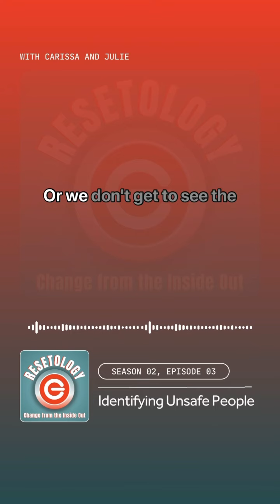Identifying Unsafe People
🎙️NEW PODCAST: Safe People

We are designed for meaningful relationships with life-giving people, but not everyone should have full access to our hearts. It is important to prioritize healthy relationships and set clear boundaries in harmful relationships. In our latest podcast episode, Carissa and Julie discuss the importance of guarding our hearts and cultivating relationships with safe people.

Use the link people or search for Resetology on your favorite streaming platform to listen now.